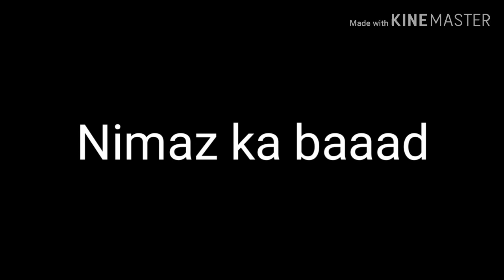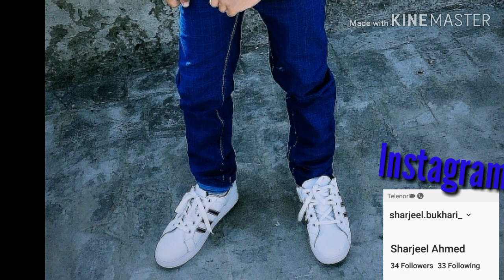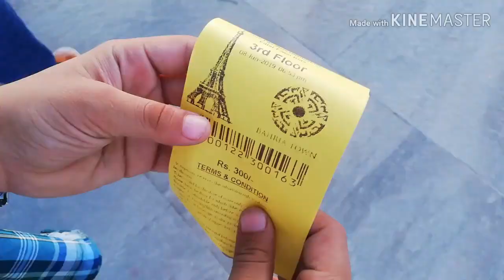Eid in Lahore with swag 😎😎😎